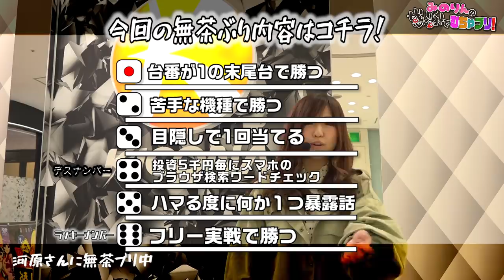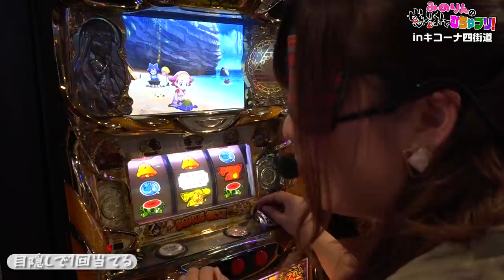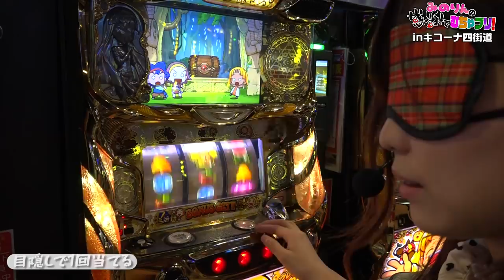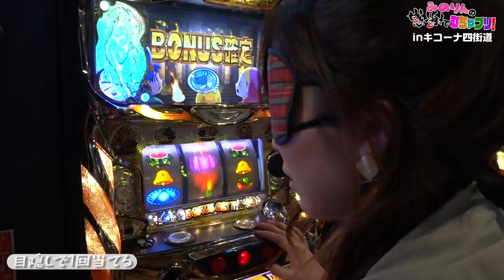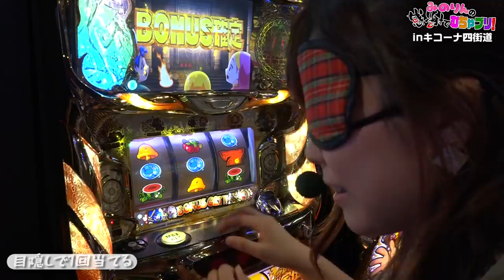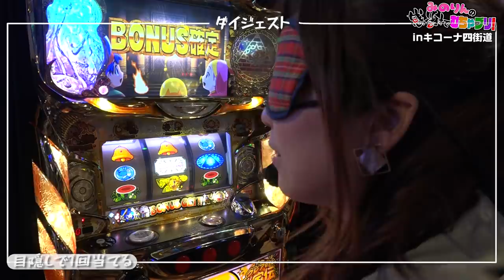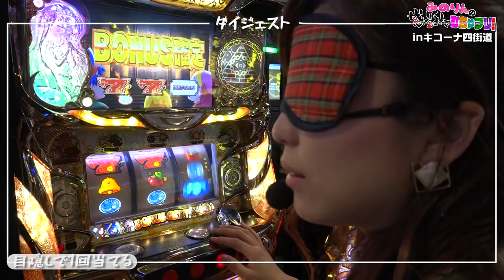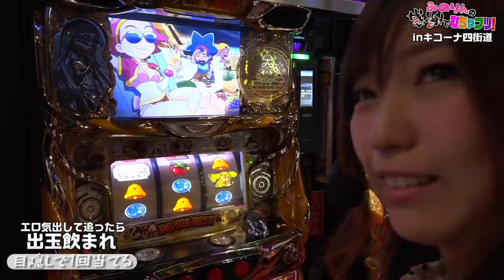【人生初体験!?河原みのりが目隠しでプレイ！】みのりんの感謝でむちゃブリ！第８回前編【河原みのり】【クレアの秘宝伝～眠りの塔とめざめの石～】【パチンコ・パチスロ】【キコーナ四街道店】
■番組説明
８回の収録でマイナスだったら番組終了！？

クレアの秘宝伝～眠りの塔とめざめの石～
(C)Ｄａｉｔｏ